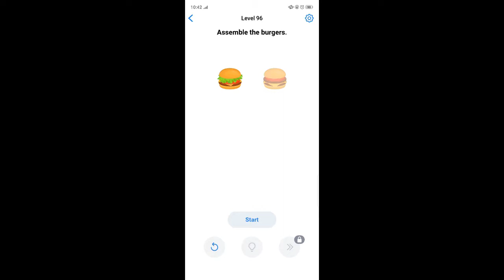Easy Game - Brain Test Level 96 Assemble the burgers?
▶Easy Game - Brain Test & Tricky Mind Puzzle BY (Easybrain)